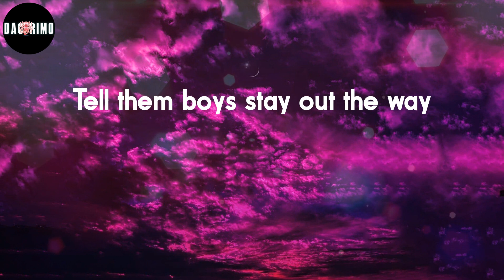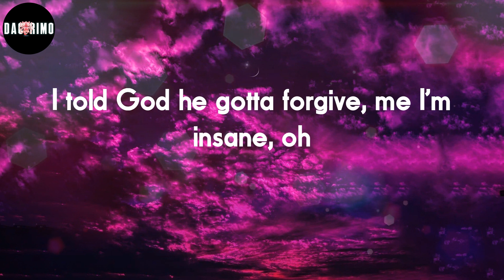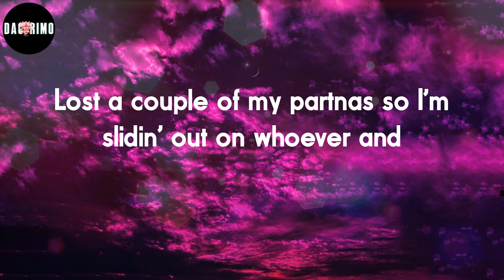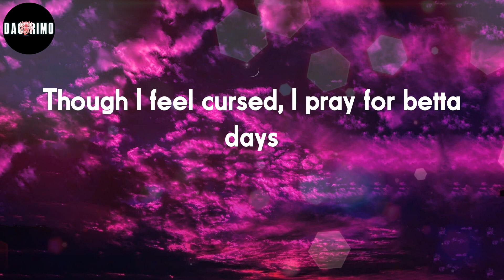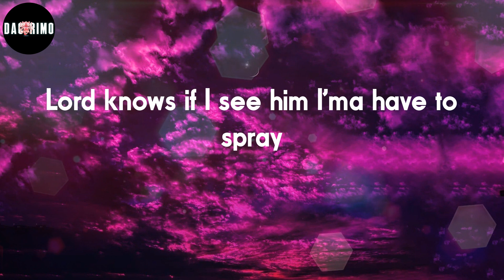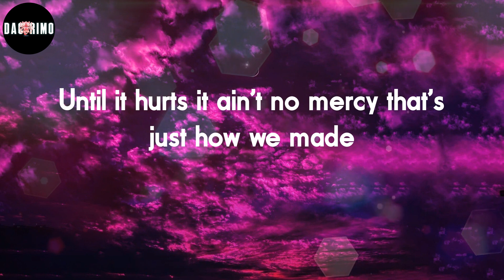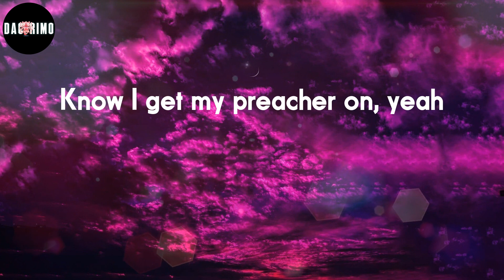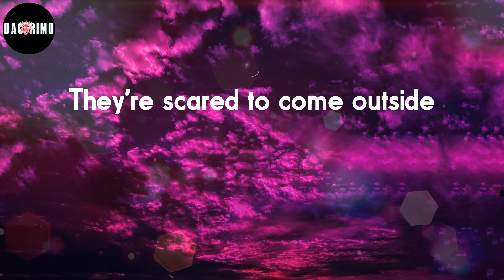MO3 - Outside (Lyrics)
Outside Lyrics:
Yeah, yeah

🏷 MO3, Outside(BetterDays),